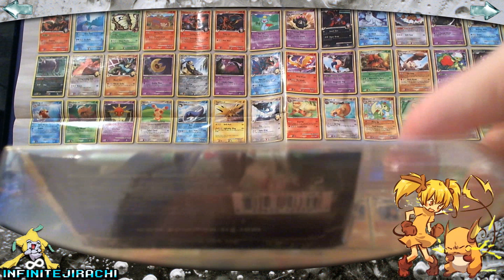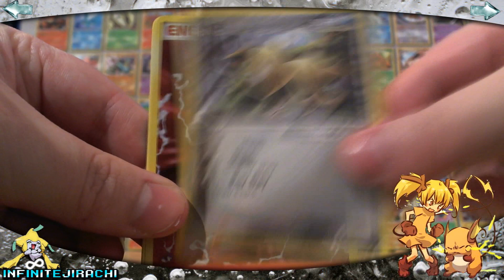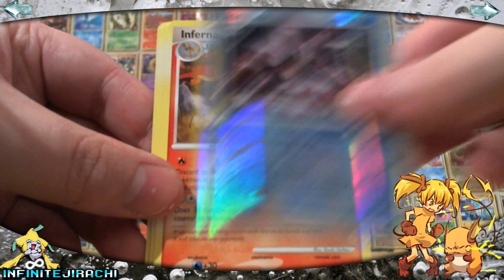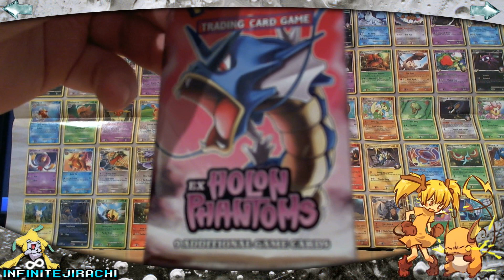Opening 2 Players Pack Boxes SOUNDFAIL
i opened these back in February and i didnt do a mic check (always do mic checks ppl!) anyway i had the sound input as the computers sound (whatever ur doing on the computer) so when i played it didnt have me talking :( i didnt want to waste the video so i sped it up 2x and added music. hope u still enjoy it guys!